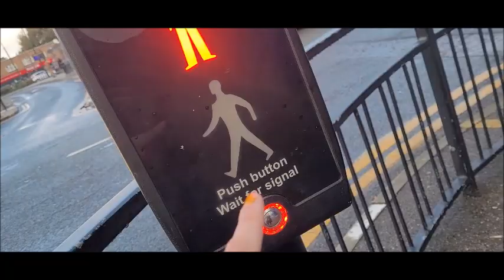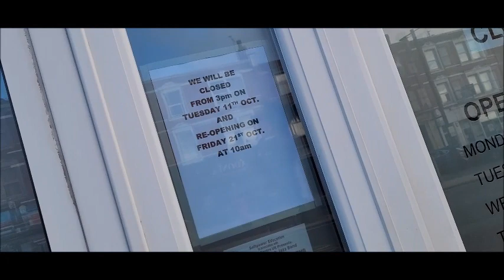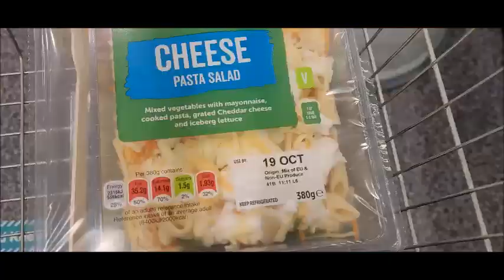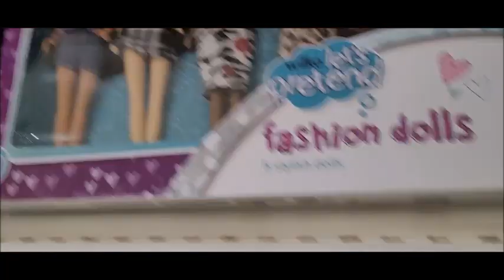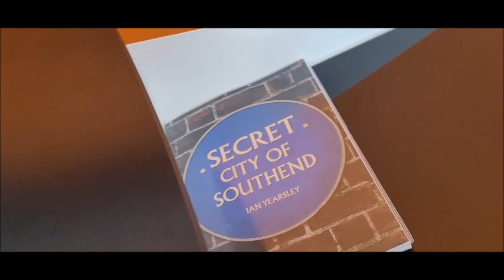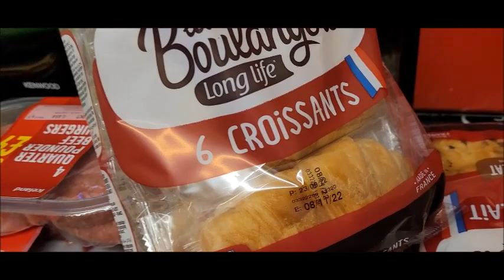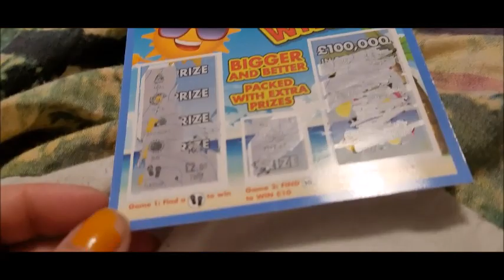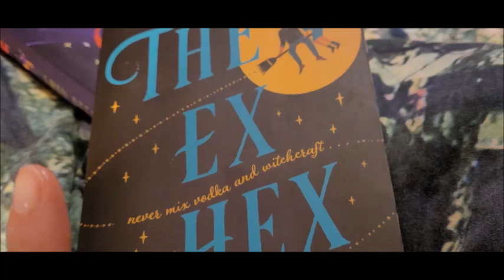VLOG Spend the day with me ! Iceland Haul & A Lights Show !!!